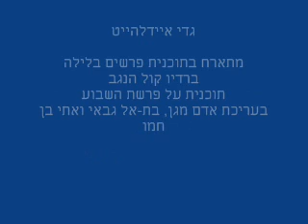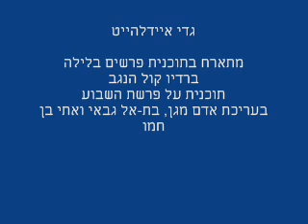פרשת תצווה - אהרון כהן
שיחה על פרשת תצווה, ובחירתו של אהרון לכהן הגדול.
בקרו באתר פרשת השבוע למאמרים נוספים